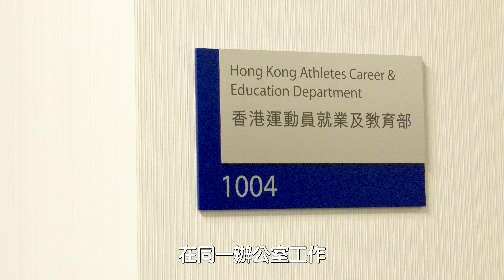[退役運動員轉型計劃（RATP）]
係運動生涯最高峰階段選擇退落嚟，離開自己最擅長嘅範疇，「佢」會去邊到呢？喺綠茵場上闖蕩20個年頭，「佢」又喺邊到？

大家估唔估到我講緊邊個呀？俾啲貼士大家，一個喺上年杭州亞運攞左塊金牌🥳，一個3年前當選香港足球小姐⚽️

真係約都冇咁巧合，2位運動員係退役後，一齊參加左「退役運動員轉型計劃」，分別配對到「香港運動員就業及教育部」同埋「奧夢成真」成為體育行政主任

想知佢地工作係點樣？即刻去片👀

Btw，「退役運動員轉型計劃」係全年接受申請㗎💪🏻

如何成為HKACED會員？

只要你係現役、計劃退役或退役運動員，曾經代表中國香港隊參加比賽，並獲得由港協暨奧委會認可嘅體育總會提名，即可申請成為HKACED會員🤝

申請步驟︰
1. 填妥並提交HKACED網上會員申請表格
2. HKACED會與體育總會確認運動員資料
3. 確認完畢後，運動員將收到電郵確認，正式成為HKACED會員
如有任何查詢，請WhatsApp (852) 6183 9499或致電(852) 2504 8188聯絡HKACED辦公室🙌🏻